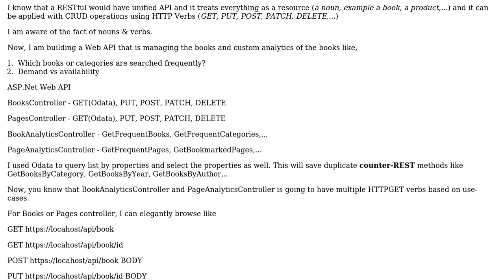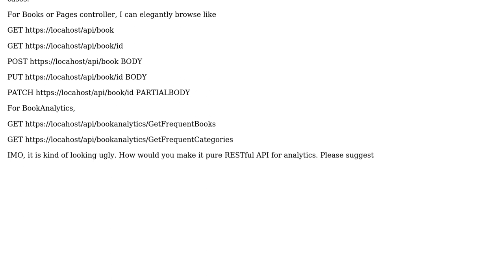Software Engineering: A True RESTful API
With thanks & praise to God, and with thanks to the many people who have made this project possible! | Content (except music & images) licensed under CC BY-SA | Music | Images & others | With thanks to user Hans-Martin Mosner user Ashokan Sivapragasam and the Stack Exchange Network Trademarks are property of their respective owners. You are responsible for your own actions.